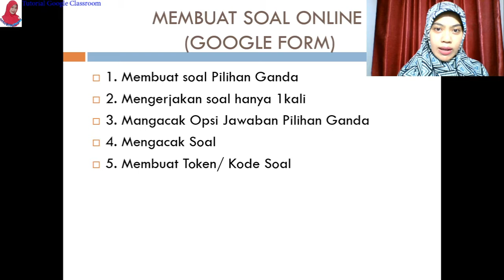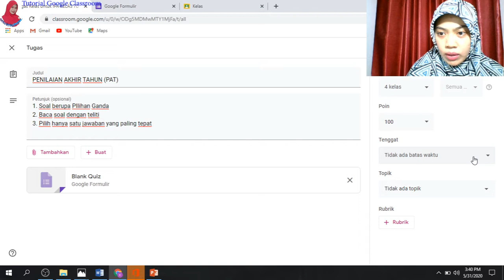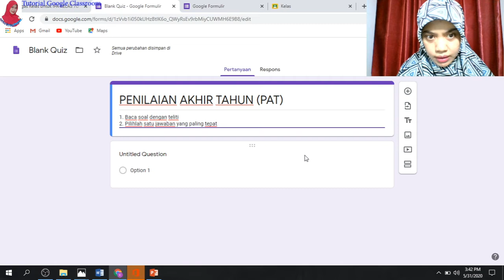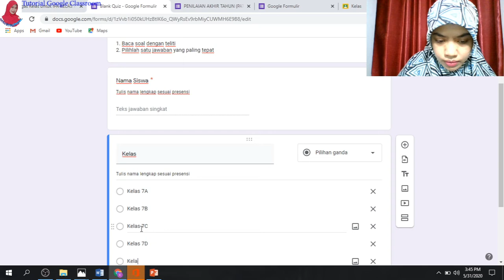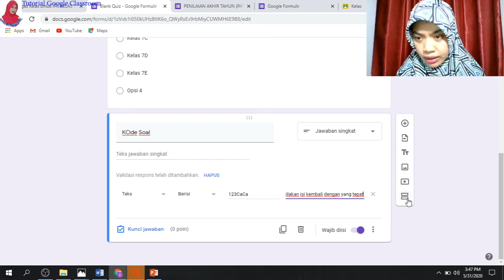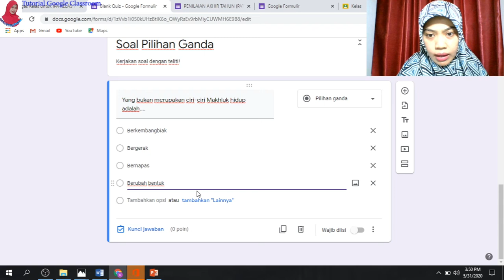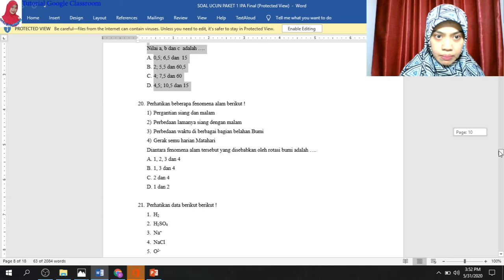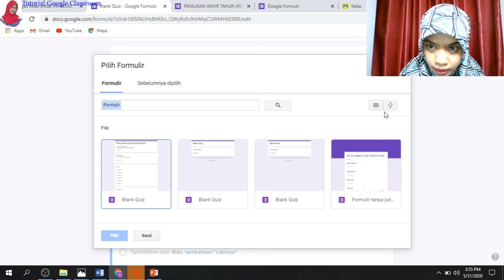Google Classroom ; Membuat Kode Soal / Token Pada Soal Online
Membuat soal online menggunakan token atau kode soal dilakukan untuk menjaga privasi soal.